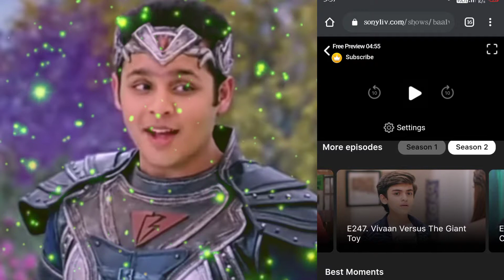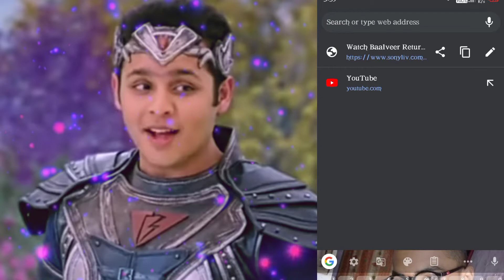Baalveer Returme - बालवीर रिटर्न्स -Ep 262 & 263 | Coming Up Next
BaalveerreturnsfullEpisodetoday Baalveer returnsepisode253#Baalveerreturns#Baalveer#returns#today#2020

Your quiries::-

 hindi tv show
dhartilok
 baalveer
 baalveer promos
 baal veer
 baal veer returns
 baalveer returns
 baalveer season 2
 baalveer show returns
 jwala pari,
sab baalveer returns
 sonyliv baalveer returns
 baalveer returns trailer
new baalveer
 vivaan
baalveer and vivaan
chhota baalveer
baalveer returns new story line
baalveer new season
 sab tv
 sab tv shows
 sab tv baalveer
 recap
 baalveer returns recap vids
baalveer returns 249 250